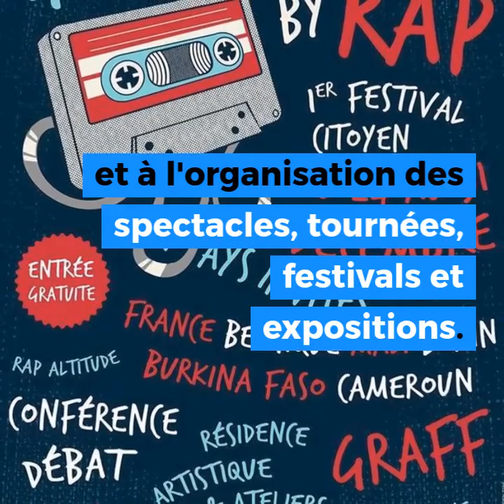L'OIF appuie les espaces culturels et les centres d'art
Avec le programme "Contrat de confiance", l’OIF apporte un appui structurel et pluriannuel à une dizaine d’espaces culturels inscrits prioritairement dans une logique de mutualisation innovante et qui développent une politique active en faveur de la promotion de la création contemporaine.